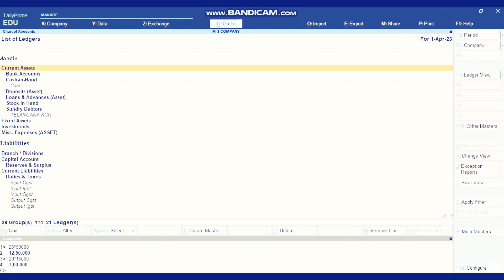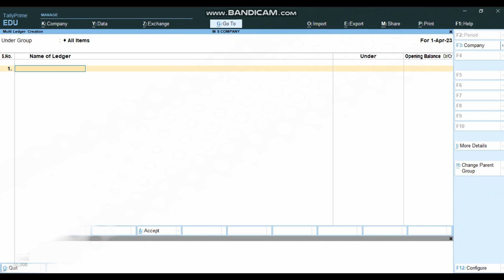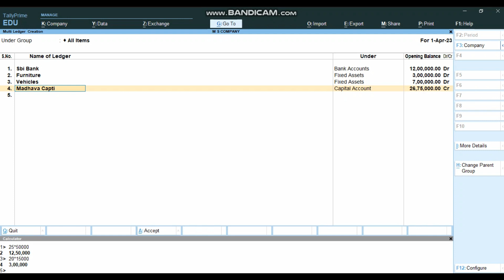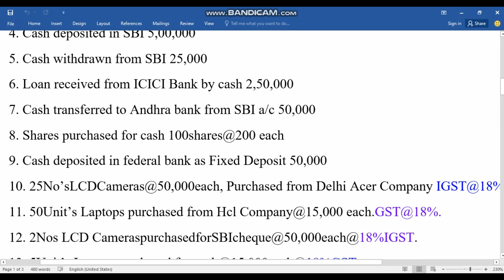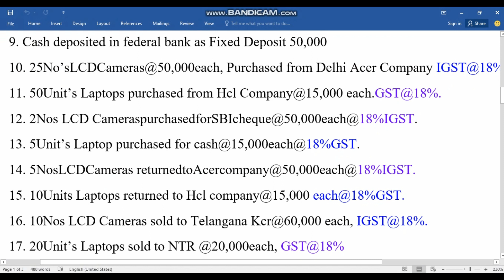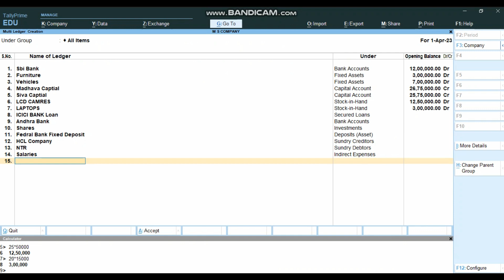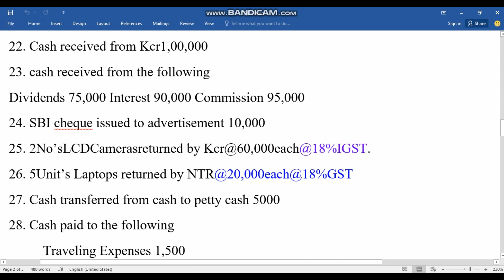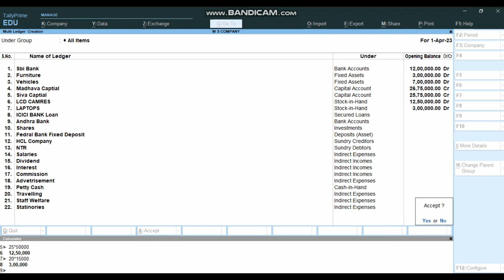TDS , IGST , GST , LEDGERS CREATION AND ENTER OPENING BALANCE IN TALLY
INTREST Calculation In Tally Prime, part -1 | in (తెలుగు) :

How To Create New Company In TALLY PRIME In TELUGU :